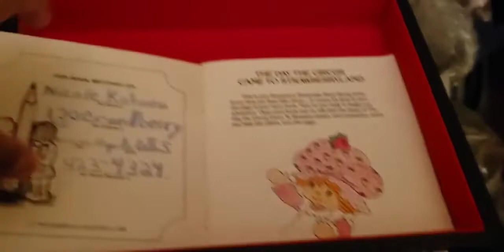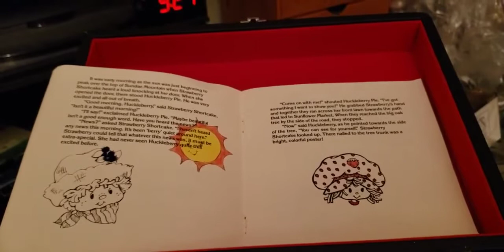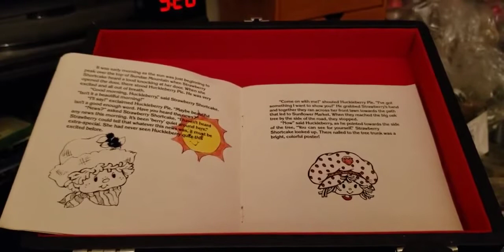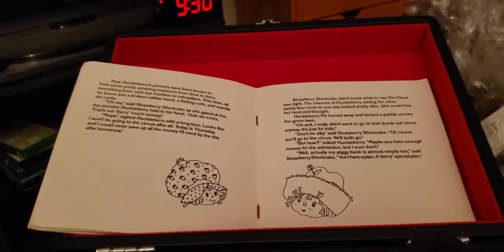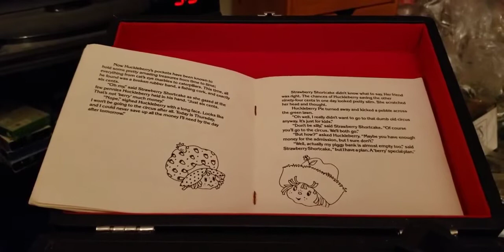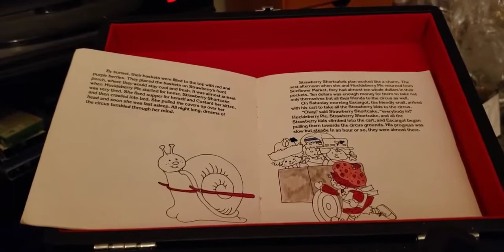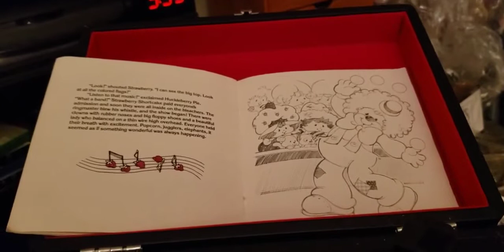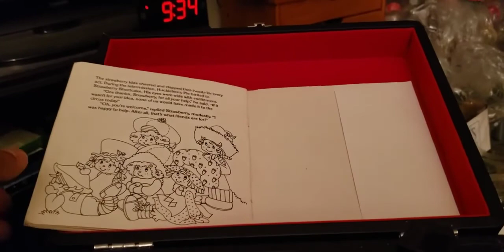episode 345 strawberry shortcake the circus comes to strawberryland 1982 book on record